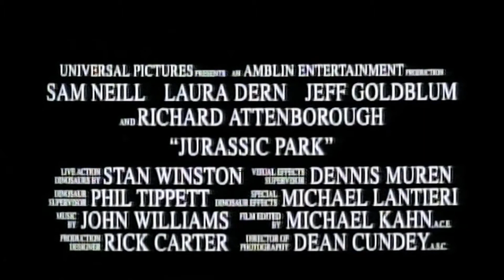Jurassic Park Teaser